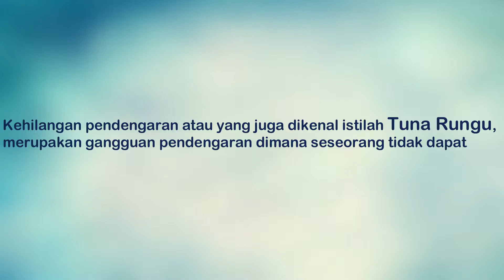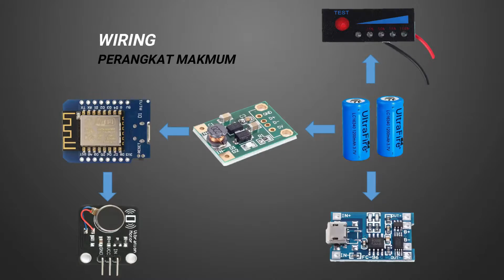Perangkat Penuntun Shalat Berjamaah Bagi Penyandang Tuna Rungu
TUGAS AKHIR 2021
Judul TA : Sistem Pendeteksi Perpindahan Gerak Imam Shalat Bagi Makmum Penyandang Tuna Rungu Menggunakan Sensor MPU-6050 (Perangkat Imam)
Nama : Hiko Arafiki
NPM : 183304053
Prodi : Teknik Komputer Kontrol

Judul TA : Perangkat Makmum Alat Penuntun Ibadah Shalat Berjamaah Bagi Penyandang Tuna Rungu Dengan Notifikasi Getaran (Perangkat Makmum)
Nama : Anisa Salma Hanifah
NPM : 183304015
Dosen Pembimbing :
1. Rakhmad Gusta Putra, S.T., M.T. (Pembimbing 1)
2. Hanum Arrosida, S.ST., M.T. (Pembimbing 2)
POLITEKNIK NEGERI MADIUN